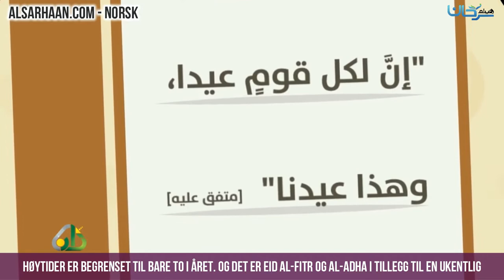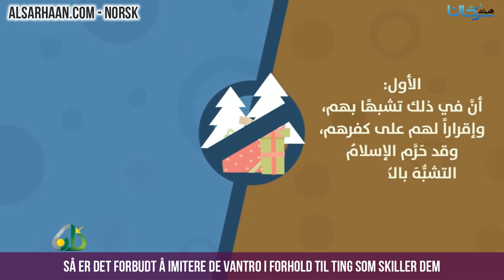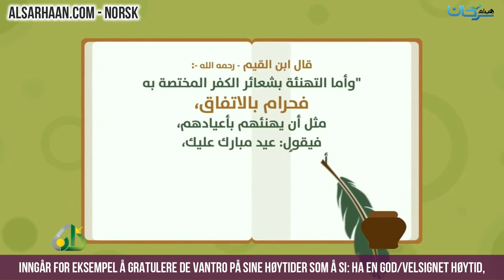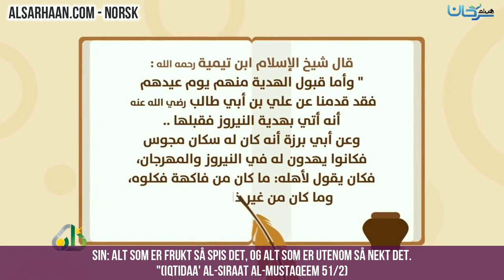Hvorfor feirer vi ikke nyttår